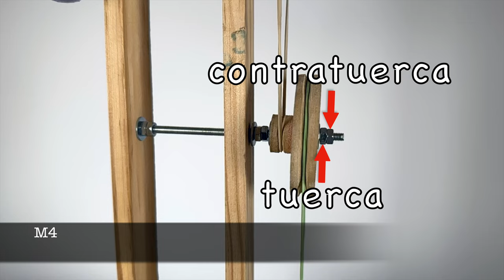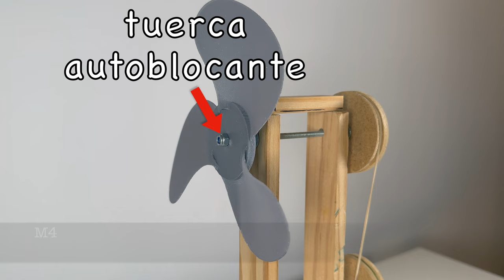Ventilador con reductora | Proyecto | Tecnología ESO | Educación Secundaria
Ventilador que utiliza dos etapas de reducción de velocidad e incremento del torque para llevar el movimiento del motor hasta las aspas. Trabajo realizado con madera, metal y diseño en 3D con plástico.
Capítulos:
00:00 Intro
00:28 Etapa inicial
01:10 Etapa intermedia
01:55 Etapa final
02:47 Alimentación
03:07 Sistema